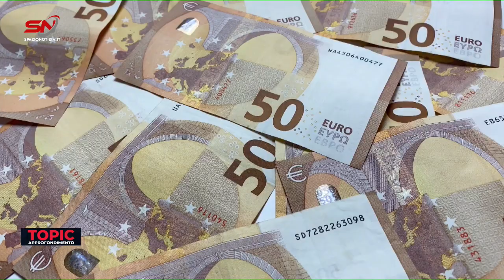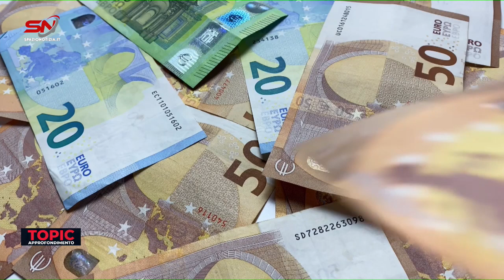Topic, seconda puntata. Parliamo di finanziamenti europei e finanza agevolata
Topic, seconda puntata. Oggi parliamo di finanza agevolata e finanziamenti europei con Giuseppe Ursino di JO Consulting - European Project Consulting per un importante evento in programma il 7 febbraio 2024 a Catania.